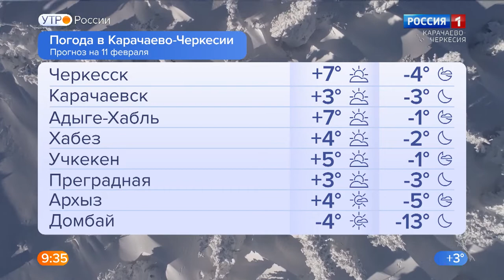Утро России. Карачаево-Черкесия 11.02.2022